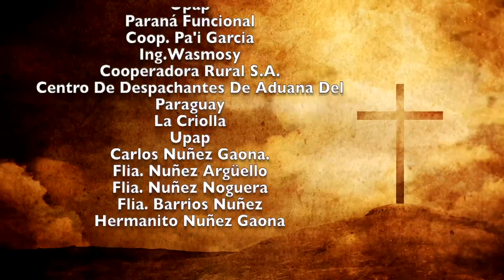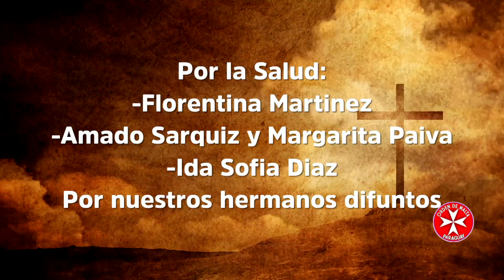Misa 11 de Enero verde